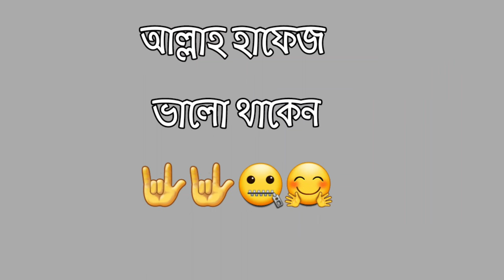Last video 2021 of my channel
এই ভিডিওটি মূলত আমার ছাদ কে নিয়ে বানানো হয়ছে এবং আমরা নতুন ইউটিউবরা যেখান থেকে যাত্রা শুরু করি তা তুলে ধরা হয়েছে।

২০২১সালের শেষ ভিডিও আমার এবং ২০২২সালে নতুন ভিডিও নিয়ে হাজির হবো। এবং আপনাদের ভালো বাসাই নিয়েই ২০২২ সালে আরো ভালো ভিডিও নিয়ে আসবো।

তাই ২০২২সাল সবার জন্য শুভ হোক এই কামনা করি